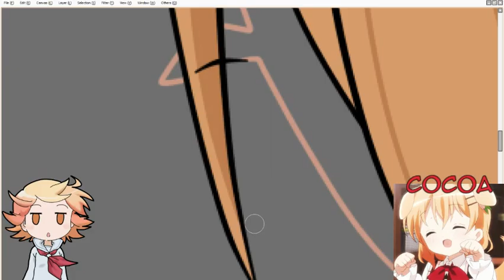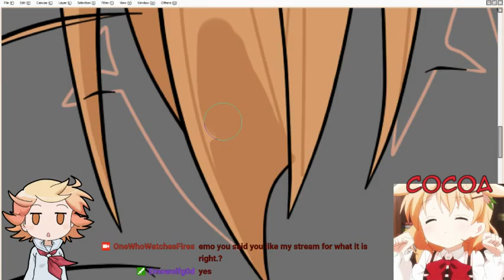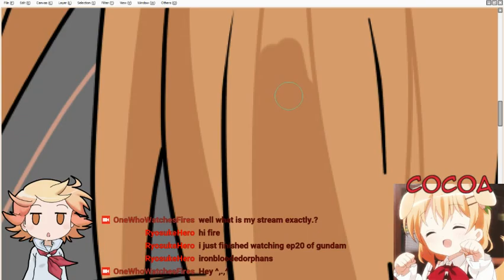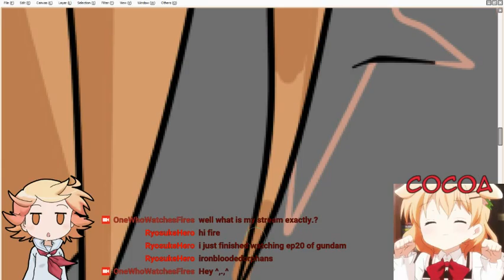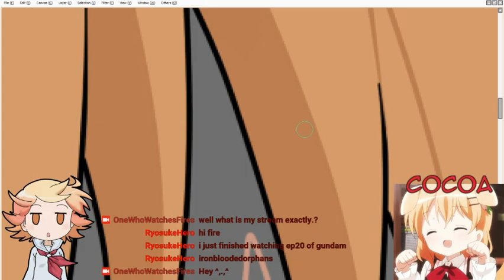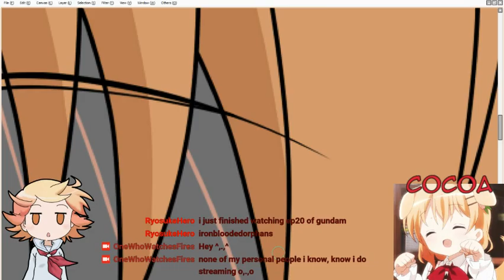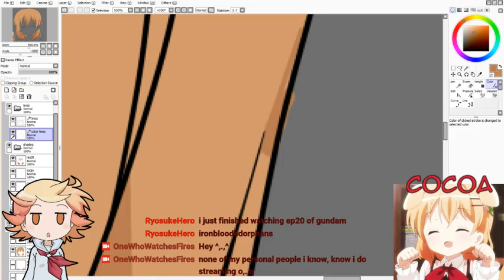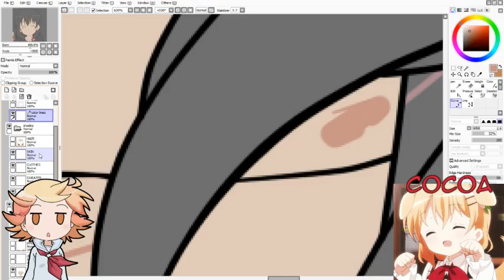Arting Cocoa From Is The Order a rabbit! Part 11!